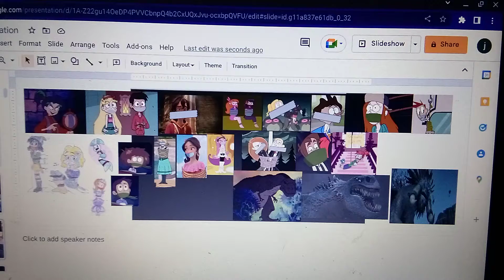Shreeky Feeds Star and Her Friends To Sharptooth The Red Death And Drago's Bewilderbeest 🦖🐉🐉